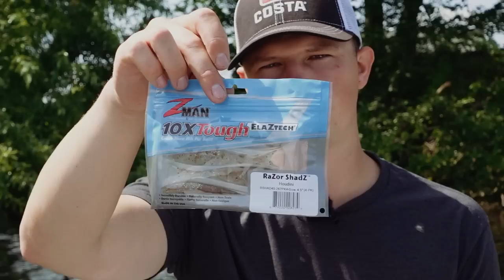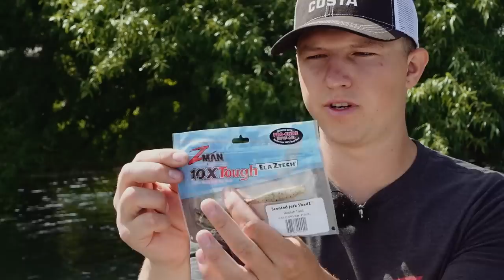DAS ist jetzt der BESTE BARSCHKÖDER!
In dieser Folge erfahrt ihr alles, was ihr über Chatterbaits unbedingt wissen müsst. Anhand des kompletten Z-Man Programms erkläre ich euch die Unterschiede zwischen den einzelnen Ködern und Trailern, erzähle euch welche Ruten ihr am besten nutzt um sie zu fischen und natürlich wie ihr die Köder führt. Außerdem gehe ich auf meinen Favoriten, den Z-Man Mini Max, ein und zeige euch am Ende des Videos den absolut krassesten Angeltag, den dieser Köder mir beschert hat.

0:00 Intro
1:47 Erklärung Chatterbaits
5:05 Unterschied bei Chatterbaits
21:10 Trailer für Chatterbaits
27:32 Köderführung
32:23 Barsch Eskalation mit Mini Max
Checkt unbedingt den neuen Reaction Kanal von Joshi und mir:
➡️ oder beim Fachhändler deines Vertrauens

**Kein Angelschein? Kein Problem! Mach jetzt sofort deinen Angelschein online bei Fishing King und spare 5% mit dem Code MAXI5.

*Hol dir JETZT deine Better Fishing Box und erhalte monatlich die besten Köder, von uns ausgewählt, direkt zu dir nach Hause, jederzeit kündbar!
Mit dem Code MAXI sparst du monatlich 5% für die gesamte Zeit deines Abos!

Hol dir jetzt Y-Food und spare mit dem Code MAXI10 10% bei deiner Bestellung.

Neuregistrierungen erhalten mit dem Code MAXI 5€ Startguthaben! Teile diesen Code gerne auch mit deinen Freunden!

*Info für Bewirtschafter:
Du möchtest auch deine Gewässer über die hejfish-Komplettlösung verwalten und Angelkarten online verkaufen?

*Du findest dein Gewässer nicht bei hejfish?
Teile uns mit, welches Gewässer dir fehlt und/oder erzähle deinem Bewirtschafter von hejfish.

Bei den mit '*' markierten Links handelt es sich um Werbung.
Vielen Dank für Eure Unterstützung!
Beste Grüße und Petri,

Euer Maxi